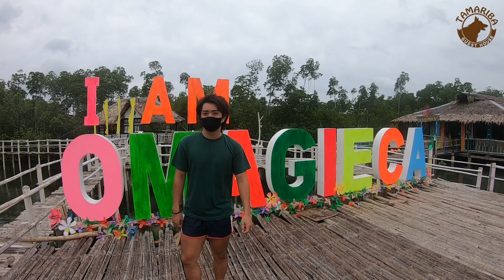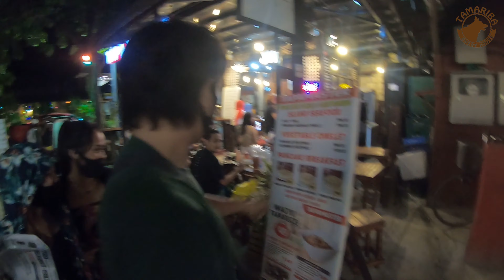バンタヤン島のマングローブを見てきた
バンタヤン島の見どころの一つらしいマングローブの密集地帯に行ってきました。

自然が大好きな人是非行ってみてください！！